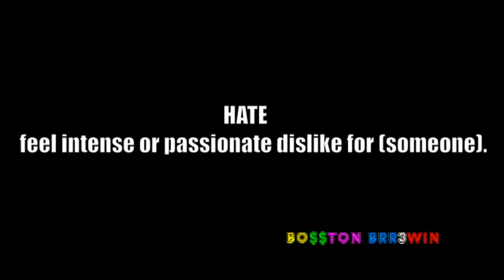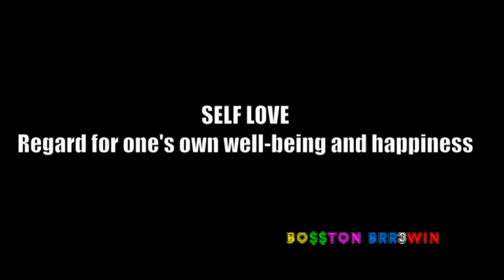Ed O.G - Hate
Here's the latest video From the FreEDOm Album. This is the type of Music that feeds your soul Share comment Spread love.